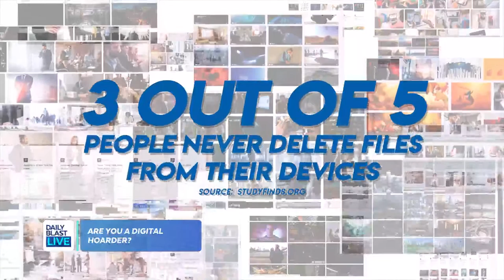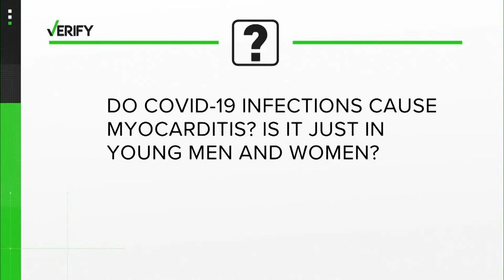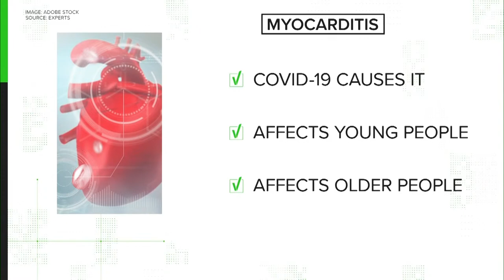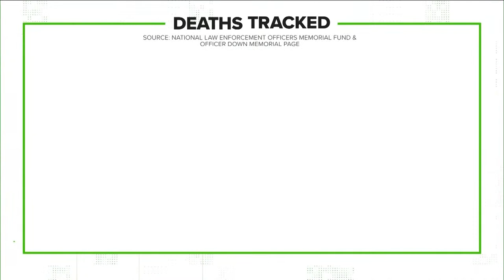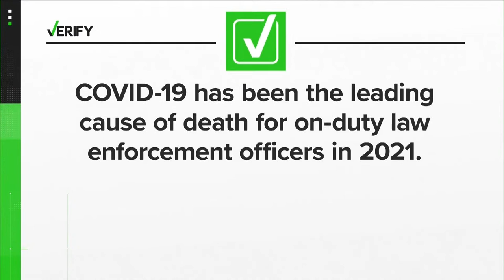DBL Early Show | Monday October 4, 2021